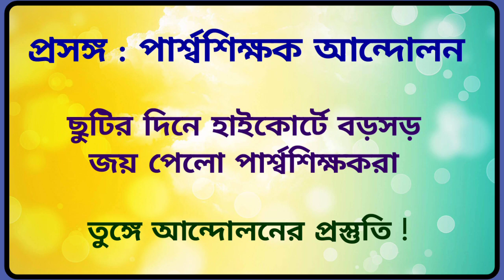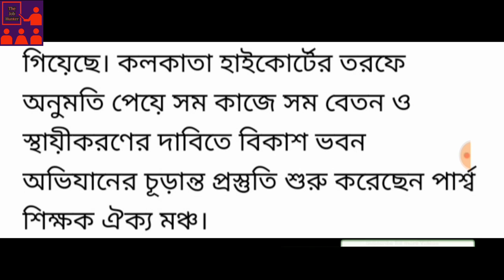পার্শ্বশিক্ষক আন্দোলনে হাইকোর্টে বড়সড় জয় | para teacher latest update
This video is about high court decision on para teachers protest on same work same pay .You can check the official website of Aaj Bikel for details about this information.If you have any question about this video you can ask on our comment section.

পার্শ্বশিক্ষক আন্দোলনে হাইকোর্টে বড়সড় জয়,
para teacher latest update,
para teachers strike,
para teachers demand on same work same pay,
latest update of para teachers,
west bengal

On our channel we will post all recent updates on government jobs and various job related news

Check the bellows official online newspaper for details about this information..

Aaj Bikel